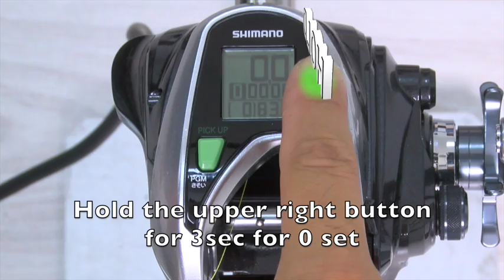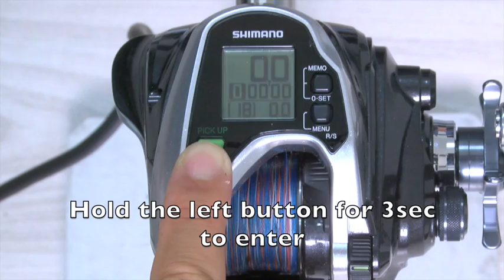Shimano (Electric reel) [Spooling E1 mode] 15 ForceMaster800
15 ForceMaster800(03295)